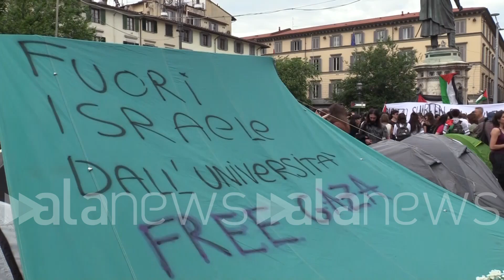A Firenze il presidio pro Palestina, l'Imam: "Gli studenti hanno scelto data importante"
Izzedin Elzir: "Nel ricordo della Nakba perché i palestinesi soffrono da 76 anni"

CRONACA (Firenze). A Firenze in piazza San Marco davanti al Rettorato si sono riuniti gli studenti universitari per manifestare al fianco della Palestina. Tende nella piazza per contestare gli accordi delle università italiane con Israele. L'imam di Firenze Izzedin Elzir: "Oggi è una giornata importante, 76 anni fa la Nakba, questa occupazione israeliana in Palestina. Gli studenti hanno scelto una giornata importante per i palestinesi. E' una manifestazione pacifica, la libertà di espressione nel segno della solidarietà al popolo palestinese". (Emanuele De Lucia/alanews)

e oggi è una giornata importante 76 anni fa la nakba diciamo Questa occupazione italiana verso il Palestina e studenti hanno scelto una giornata importante per noi palestinesi lo ringraziamo dove c'è la possibilità di manifestare in maniera pacifica vuol dire cieli Libertà c'è la possibilità chi aiutare e palestinesi che stanno soffrendo da 76 anni a sollevarsi e vedendo Tanti giovani sia ragazzi che ragazzi insieme lottano insieme per questa libertà ovviamente facciamola perché queste sono io credo forse sia impressione pacifica che si può fare contro logorante ben venga  L'importante che si fa in maniera pacifica per una causa pacifica Ma la causa giusta la causa pressa è una causa giusta se sta lottando per la Libertà da 76 anni qualsiasi strumento Pacifico ben venga